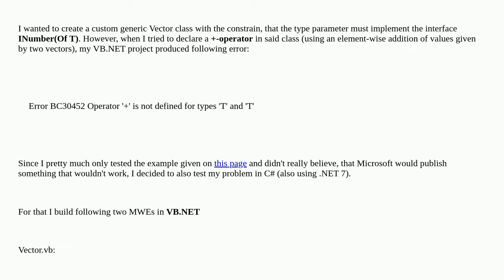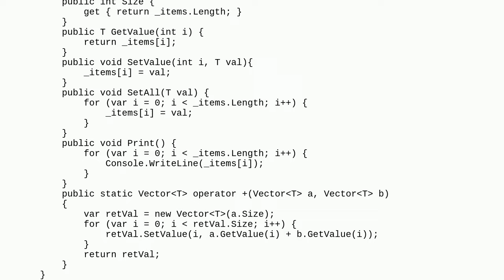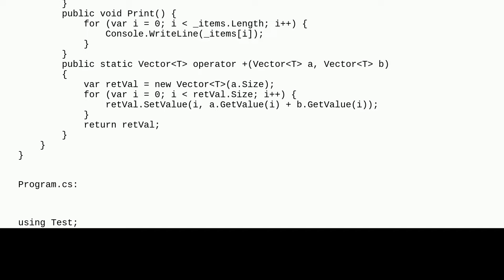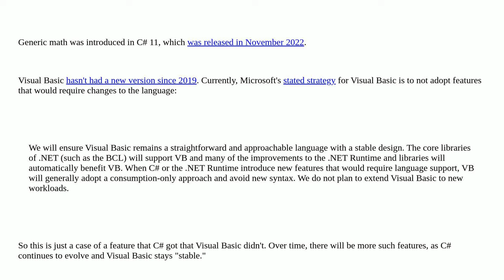Why does C# allow the usage of the + operator in generic classes with constrain INumber while VB....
Why does C# allow the usage of the + operator in generic classes with constrain INumber while VB.NET doesn't?

A special thanks goes out to the awesome community

  c# vb.net .net-7.0